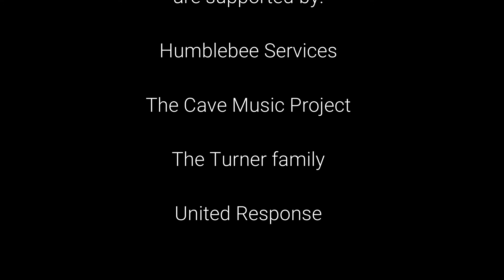The Rockeries CaveVLOG8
Diffabled musicians working on our new album.
It's getting close to finished!
This time we overdub vocals onto our previously recorded backing track.